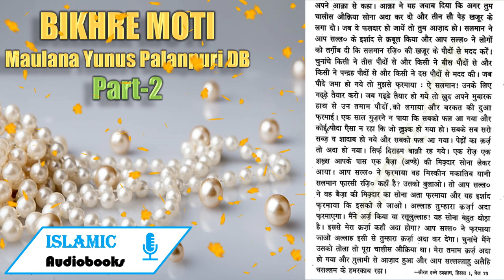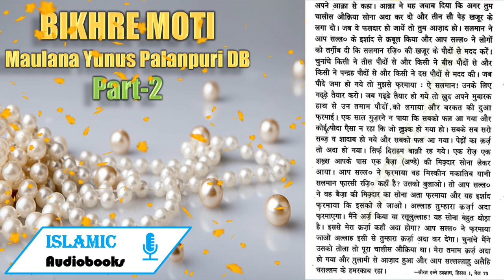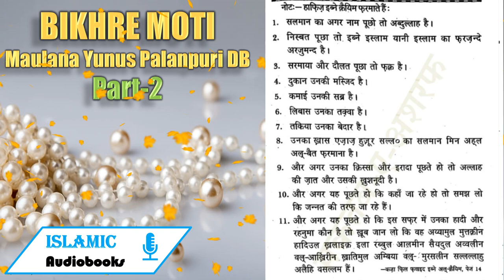250 Saal Ki Umr Ke Sahabi Ka Islam Lane Ka Waqiya | Part-3| 🦪🫧BIKHRE MOTI 🦪🫧| Hissa Awwal | Part-2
250 Saal Ki Umr Ke Sahabi Ka Islam Lane Ka Waqiya | Part-3| 🦪🫧BIKHRE MOTI 🦪🫧| Hissa Awwal | Part-2

खुदा की क्सम यह सुनना था कि मुझको लरजा और कपकपी ने पकड़ा और मुझको यह गालिब गुमान हो गया कि मैं अपने आक्रा पर अब गिरा। (बशीर व नज़ीर की आमद नें सलमान को . ऐसा बेखुद और वारफ्ता बनाया कि अगर ४-५६-५५) ७ + का मजमून न होता तो पेड़ से गिर ही पड़ते) वह दोनों यहूदी उनकी ` इस हालत और कैफियत को देखकर सख्त ताज्जुब में थे और सलमान की ज॒बाने हाल. यह शेअर पढ़ रही थी :

Waddie ५७४७७ ७०॥५५ ss

ऐ मेरे दोस्तो! खुदा की क़सम मैं अब तुम-सा नहीं रहा।

जबकि मुझको दयारे लैला का कोई पहाड़ नजर आ गया।

बहरहाल दिल को थामकर पेड़ से.उतरा और उस आने वाले यहूदी से पूछने लगा। बताओ तो सही, तुम क्या बयान करते हो। वह ख़बर ज़रा मुझको भी तो सुनाओ। यह देखकर मेरा आक्रा गुस्से में आ गया और जोर से एक तमांचा मेरे रसीद किया और कहा तुझको इससे क्या मतलब, तू अपना काम कर। जब शाम हुई और' काम से छुट्टी हुई तो जो. कुछ मेरे पास जमा था वह साथ लिया और आप सल्लल्लाहु अलैहि वसल्लम की ख़िदमत में हाजिर हुआ। आप उस वक्त कुुबा में तशरीफ फरमा थे। मैंने अर्ज कियां | कि मुझको मालूम हुआ है कि आप सल्ल० के और आप सल्ल० के साथियों के पास कुछ नहीं हैं। आप सल्ल० और सब हज़रातं साहिबे हाजत हैं। इसलिए मैं आप सल्ल० के लिए और आप सल्ल० के साथियों के 'लिए सदूक़ा पेश करना चाहता हूँ। आप, सल्ल० ने अपनी जाते मुतहूहर के लिए सदूक्रा क़बूल करने से इंकार कर दिया और यह फुरमाया कि मैं सदूक्रा नहीं खाता। और सहाबा को इजाज़त दी कि तुम ले लो। सलमान रजि० कहते हैं, कहा खुदा की क़सम! यह उन तीन: अलामतों में से एक है। मैं

वाप्रस हो गया और फिर कुछ जमा करना शुरू . कर दिया। जब आप सल्ल० मदीना तश्रीफ लाए तो मैं फिर हाजिरे ख़िदमत हुआ और

[र रि अर्ज किया कि मेरा दिल चहता है कि “आप .सल्ल० की ख़िदमत में कुछ पेश करूं। सद्क्रा तो आप ` सल्स० कबूल नहीं फ्रमाते। यह तोहफा लेकर हाजिर हुआ हूँ। . आप सल्ल ने क़बूल फ्रमा लिया और ख़ुद भी उसमें से खाया. और सहाबा रजियल्लाह अन्हुमे को भी खिलाया। मैंने अपने दिल में कहा यह दूसरी अलामत है। मैं वापसं आ गया और दो चार रोज़ के बाद फिर आप सल्ल० की ख़रि्रमत में हाजिर हुआ। आप. सल्ल० उस वकत एक जनाजे के साथ बक़ीअ्‌ में तश्रीफ फुरमा. थे। और सहाबा किराम रजि० की एक जमाअत आप सल्ल० के साथ थी। आप सल्ल० दर्मियान में तश्रीफ फरमा थे। मैंने सलाम किया और सामने से उठकर पीछे आ बैठा ताकि मुहर नुबुव्वत देखूं। आप सल्ल० समझ गये, पुश्ते मुबारक से चादर उठा दी। मैं. देखते ही पहचान गया और उठकर मुहरे नबु्यत को बोसा दिया. और रो पड़ा। आप सल्ल० ने इर्शाद फुरमाया। सामने आओ। मैं सामने आया, और जिस तरह ऐ इब्ने अब्बास मैंने अपना यह ` वाक़िआ बयान किया उस तरह मैं तफ्सील के साथ यह तमाम. वाक्रिआ रसूलुल्लाह सल्ल० के सामने, आप सल्ल० के सहाबा की. मज्लिस में बयान किया और उसी वकत मुशर्रफ ब-इस्लाम हुआ। आप सल्ल० बहुत खुश हुए। उसके बाद अपने आक्रा की ख़िदमत में मश्गूल हो गया। इसी वजह से मैं गज़व-ए-बद्र और गज़व-एउहद में शरीक न हो सका। आप. सल्ल० ने इर्शाद फरमायाः ऐ सलमान! अपने आक्रा से किताबत कर लो। सलमान रजि० ने अपने आक़ा से कहा। आक़ा ने यह जवाब दिया कि अगर तुम चालीस औक़िया सोना अदा कर दो और तीन सौ पेड़ खजूर के लगा दो। जब वे फलदार हो जायें तो तुम आज़ाद हो। सलमान ने आप सल्ल० के इर्शाद से क़बूल किया और आप सल्ल० ने लोगों को तर्गीब दी कि सलमान रजि० की खजूर के पौदों से मदद करें। चुनांचे किसी ने तीस पौदों से और किसी ने बीस पौदों से और किसी ने पन्द्रह पौदों से और किसी ने दस पौदों से मदद की । जब पौदे जमा हो गये तो मुझसे फरमाया : ऐ सलमान! उनके लिए गढ़ढ़े तैयार करो। जब गढ़ूढे तैयार हो गये तो खुद अपने मुबारक हाथ से उन तमाम पौदों ,को लगाया और बरकत की दुआ फ्रमाई। एक साल गुजरने न पाया कि सबको फल आ गया और कोइं/पौदा ऐसा न रहा कि जो खुश्क हो गया हो। सबके सब सरो सब्ज व शादाब हो गये और सबको फल आ गया। पेड़ों का क़र्ज तो अदा हो गया। सिर्फ दिराहम बाक़ी रह गये। एक रोज़ एक शख्स आपके पास एक बैजा (अण्डे) की मिक्दार सोना लेकर आया! आप सल्ल० ने फुरमाया वह मिस्कीन मकातिब यानी सलमान फारसी रजि० कहाँ है? उसको बुलाओ। तो आप सल्ल० ने वह बैज़ा की मिक्दार का सोना अता फरमाया और यह इर्शाद फुरमाया कि इसको ले जाओ। अल्लाह तुम्हारा कर्जा अदा फरमाएगा। मैंने अर्ज किया या रसूलुल्लाह! यह सोना बहुत थोड़ा है। इससे मेरा क्रर्जा कहाँ अदा होगा? आप सल्ल० ने फरमाया जाओ अल्लाह इसी से तुम्हारा क़्र्जा अदा कर देगा। चुनांचे मैंने उसको तोला तो पूरा चालीस औक्रिया था। मेरा तमाम क़्र्ज अदा हो गया और गुलामी से आज़ाद हुआ और आप सल्लल्लाहु अलैहि [ वसल्लम के हमरकाब रहा। ` -सीरत इब्ने हश्शाम, हिस्सा ], पेज 73

नोट:- हाफिज इने क्रैयिम फुरमाते हैं: ।. सलमान का अगर नाम पूछो तो अब्दुल्लाह है।

2. निस्बत पूछा तो. इब्ने इस्लाम यानी इस्लाम का फुरजन्दे अरजुमन्द है।

. सरमाया और दौलत पूछा तो फुक्क है। . . दुकान उनकी मस्जिद है।

. कमाई उनकी सब्र है।

_ लिबास उनका तक्वा है।

, तकिया उनका बेदार है।

: उनका ख़ास एजाज हुजूर सल्ल० का सलमान मिन अहल

अलू-बैत फुरमाना है।

9. और अगर उनका क्रिस्सा औरं इरादा पूछते हो तो अल्लाह |

'की जात और उसकी खुशनूदी है।

` 70. और अगर यह पूछते हो कि कहाँ जा रहे हो तो समझ लो कि जन्नत की तरफ जा रहे हैं।

. और अगर यह पूछते हो कि इस सफुर में उनका हादी और रहनुमा कौन है तो खूब जान लो कि वह अय्यामुल मुत्तक्रीन हादिउल ख़लाइक़ .इला रब्बुल. आल़मीन सैयदुल अव्वलीन वलू-आखिरीन , ख़ातिमुल अम्बिया वलू-: मुरसलीन सल्लल्लाहु अलैहि वसल्लम हैं। -कज़ा फिल फुवाइद इब्ने अलू-क्ैयिम, पेजं .4